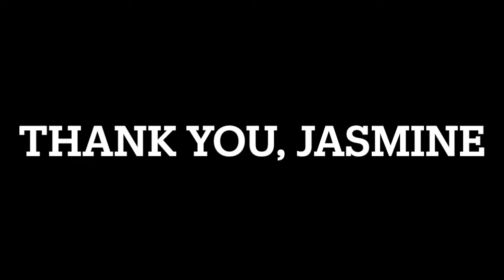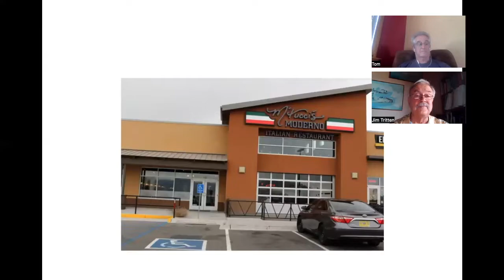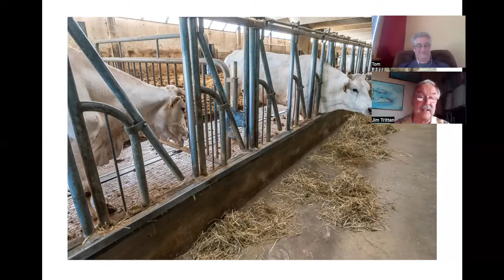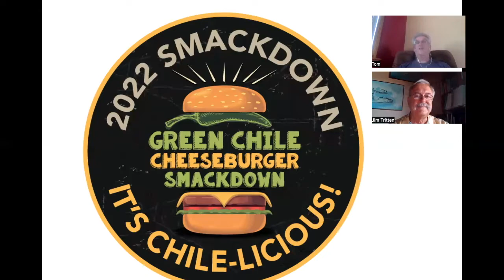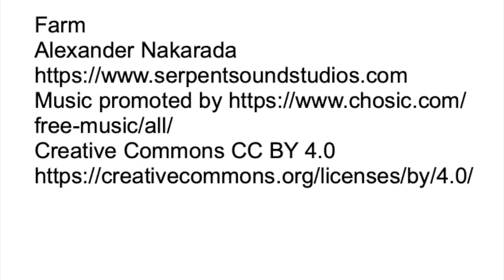M'tucci's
Mañana Café presents M'tucci's